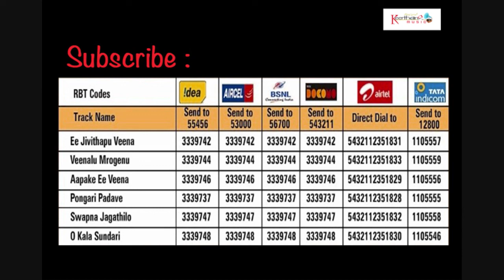Swapna Jagathilo | G.V.Prabhakar | Manasa Veena | SOUNDSID®️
The Album Of : Manasa Veena
Music Composed by : G.V.Prabhakar
Song Name : Swapna Jagathilo
Singer : G.V.Prabhakar
Lyrics by :  Traditional
Language : Telugu
Bhavageethalu
Record Label : Keerthana Music Company